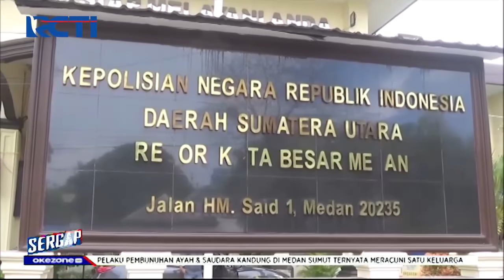Sergap 01 September 2021 Segmen 2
Adapun topik Sergap segmen 2 pada 01 September 2021:

1. Pilih Kasih Berujung Maut
2. Istri Dibunuh Suami
3. Masih Bocah, Pelanggar PPKM Dibebaskan

4. Siswi SMP Dibunuh Kekasih
5. Sabu dalam Makanan Ringan
6. Pembunuh Pengemudi Taksol Ditangkap
7. Komplotan Pencuri Celana